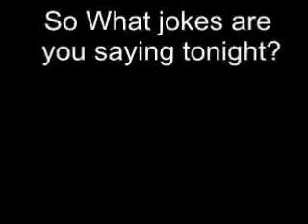Sherri Sheppard tells some jokes before SuperBowl Gospel Celebration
Sherri Sheppard from the View